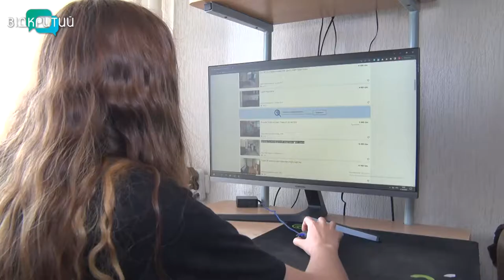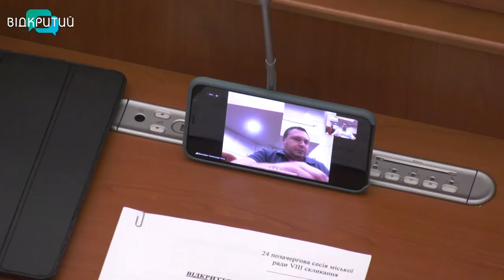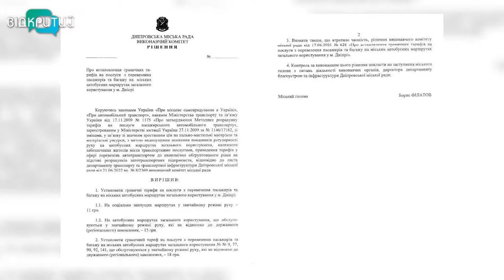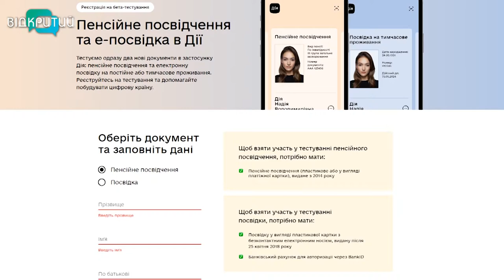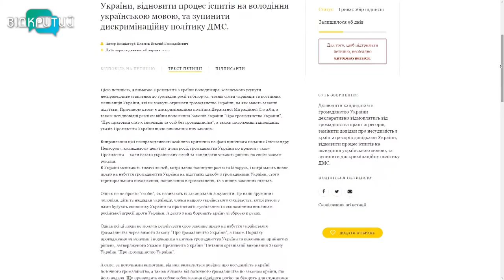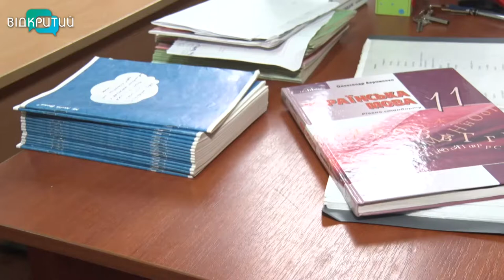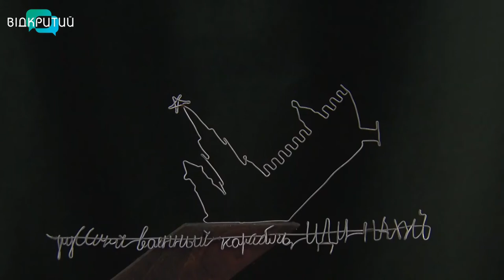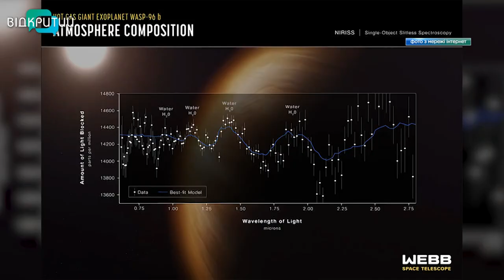Новини OPEN NEWS від 13 липня 2022 року 18:15